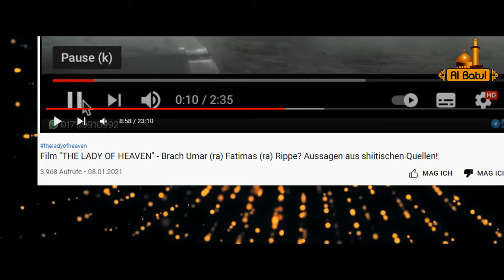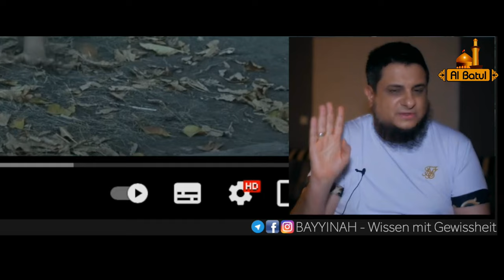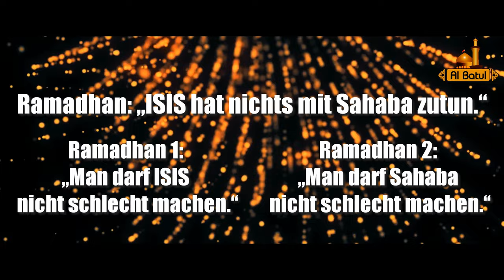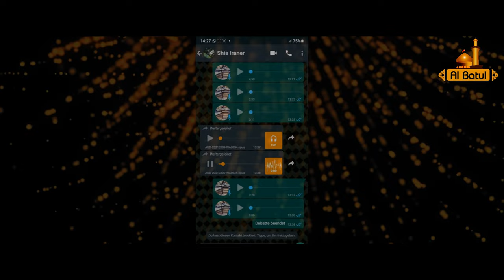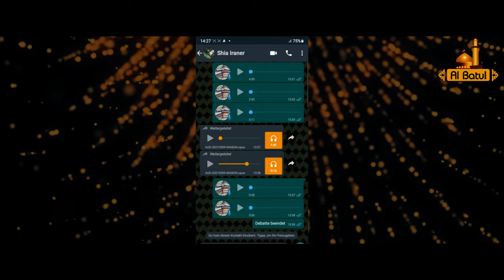Die IS Sympathie von Ramazzotti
Woher stammen diese Worte? Was veranlasst einen Menschen dazu, mit dem IS zu sympathisieren? In diesem Video wird der Schleier gelüftet und das wahre Gesicht von Ramazzotti gezeigt.